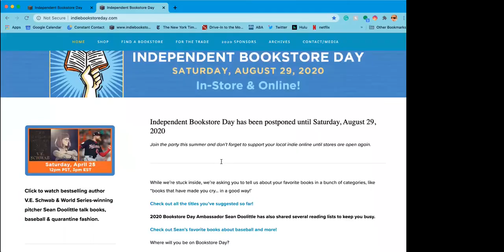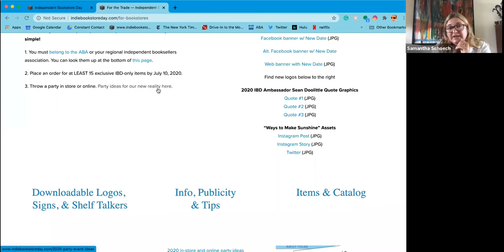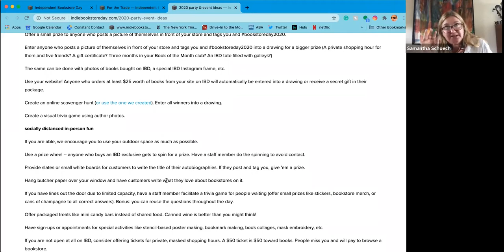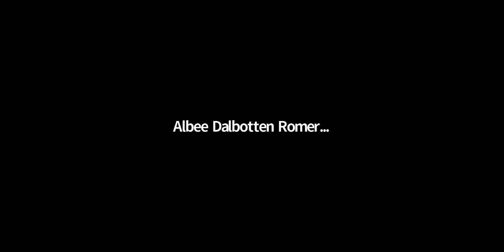Independent Bookstore Day in the Time of COVID-19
Independent Bookstore Program Director Samantha Schoech talks about best practices for IBD 8/29/2020.